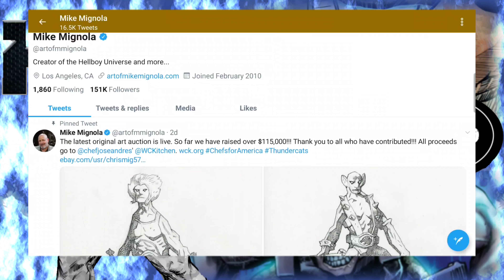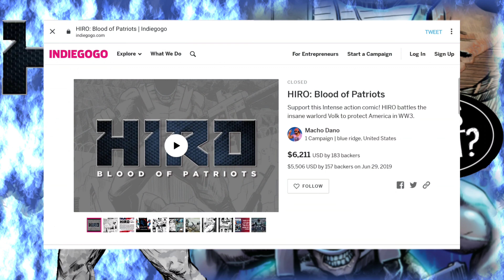BACKSTORY - MACHO DAN 4K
Hey, it's Comix Villain! Welcome to the BACKSTORY! Today we Discuss MACHO DAN!

Speaking of GIVEAWAYS, upon my 1000th YOUTUBE SUBSCRIBER, i will be giving away a digital copy of FINAL FANTASY 7 REMAKE.  Im very excited to share that RAVEN MONROE has offered to do a free bust sketch for the winner as well! Thanks to Raven for offering that! And if you havent yet checked her current campaign out, head to IGG and look up MACH THE LAZY WITCH! Im sure you'll love it!

Cash.me/$ComixVillain

Where you can catch me